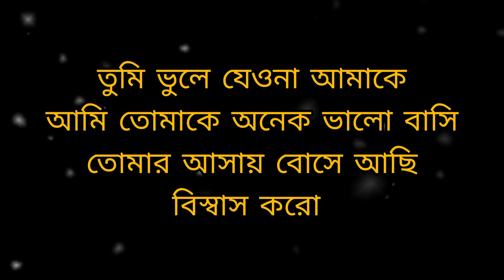Bangla shayari | motivation shayari bangla | bangla emotional sad shayari